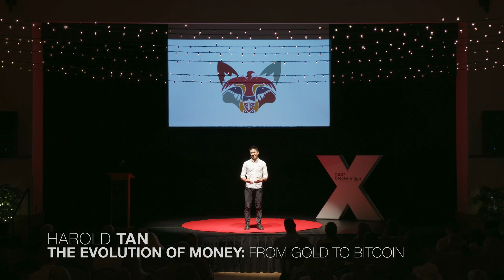The evolution of money, from gold to Bitcoin | Harold Tan | TEDxBreckenridge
Have you ever asked what money is and why we have the money we do? In this talk, Harold describes the history and intention of money up to modern times. Our current monetary system was built pre-internet, and we see systemic issues with money printing and debt leading to record inflation levels and widening wealth inequality. Because money is the glue that holds our society and civilization together, our globally connected but politically divided world is prime for a new form of money.
Harold Tan has built and exited two internet companies and is currently a partner at GoGreenSolar, a nationally recognized business focused on helping homeowners and homebuilders install solar. He has a passion for the empowerment that decentralizing technologies provide, and in 2014 helped transact the world's first solar installation paid entirely in Bitcoin. With a deep technical background, Harold has spoken globally to business leaders and academic institutions on Bitcoin, energy, and the evolution of money. In his spare time Harold studies disruptive technologies and volunteers as an Entrepreneur-in-Residence at UCI's Applied Innovation Cove. He graduated from UCLA and studied entrepreneurship at the Anderson School of Business and information systems at Harvard. This talk was given at a TEDx event using the TED conference format but independently organized by a local community.